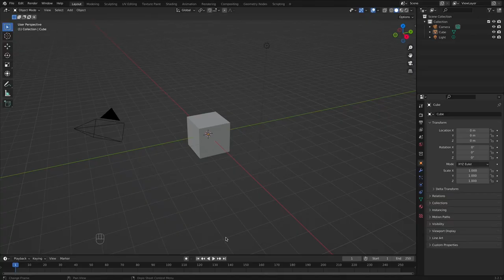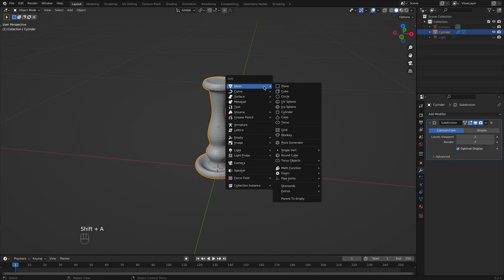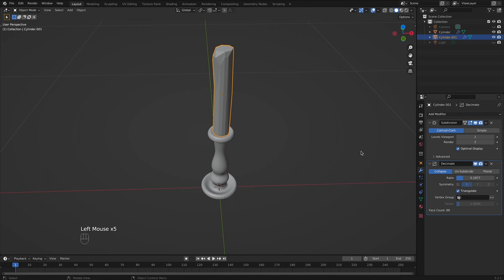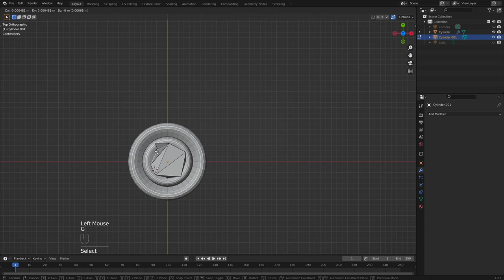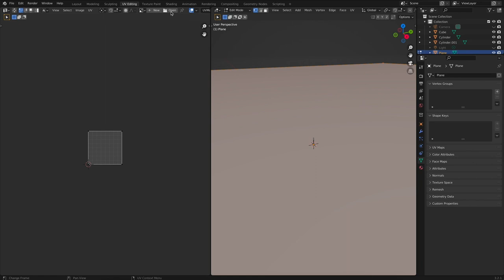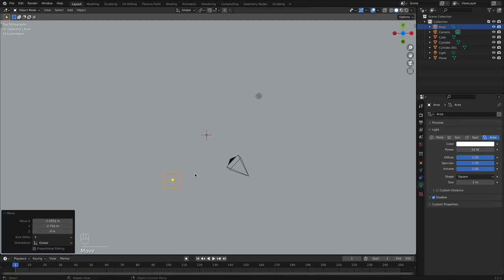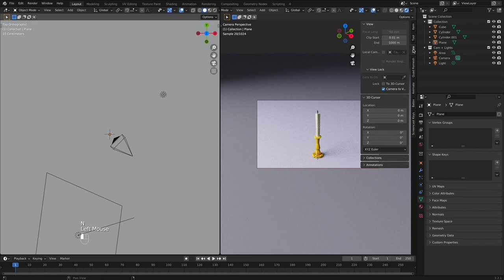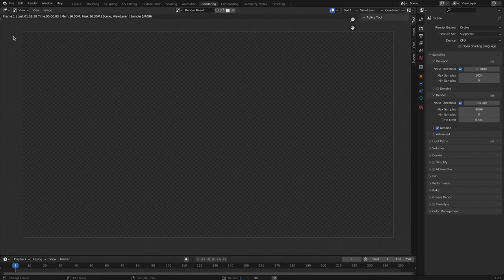Blender | How to make low poly Gold Candlestick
Hi, digital artists! ✨ In today's captivating time-lapse Blender video, we're going to craft a luxurious low-poly Gold Candlestick! Keep your eyes glued as we zip through the process, demonstrating the art of creating an opulent 3D candlestick for your lavish scenes and elegant settings. 🕯️ Let this video light up your creativity and guide your journey in designing exquisite low-poly treasures! 🏰💫
Content of this video:
00:00 - Intro
00:05 - Modeling Base
01:54 - Modeling Details
04:40 - Materials and Textures
05:36 - Lighting and Rendering
08:00 - Outro
About Me
My name is Zdenek, and this is my YouTube channel where I share my passion for Blender and game development. I love creating 3D art, exploring the exciting possibilities of these creative tools, and dabbling in game development as a hobby, which adds another layer of excitement to my creative journey.
I've learned Blender on my own, and I know it can be challenging, but the friendly and supportive Blender community always helped me push through. That's why I want to share my knowledge with you and create a space for learning together.

Here, you'll find easy Blender tutorials for all levels. Whether you're just starting or already experienced, I aim to give you helpful tips to improve your 3D skills. Let's dive into Blender's amazing world and create awesome art together!

Join me on this fun 3D journey! Happy blending!